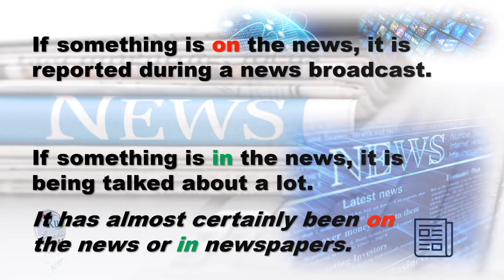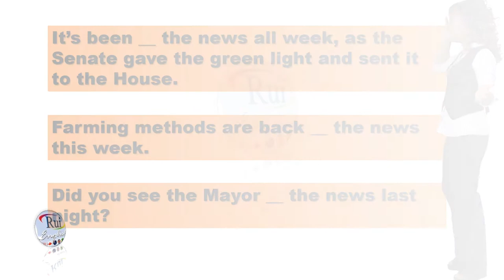Aula de inglês: ON the news IN the news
🔘RuiEnglish Lec: ON the news IN the news

When talking about current events, do we say something is "on the news" or "in the news"?
Is there a difference between these phrases, or can they be used interchangeably?
What if I want to talk specifically about a TV news broadcast - which preposition would I use then?

ON the news vs. IN the news